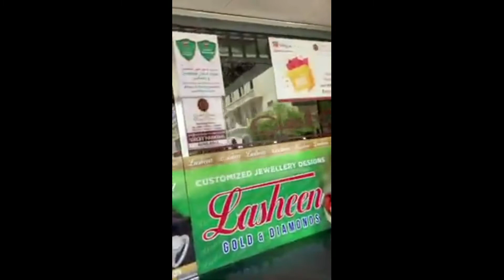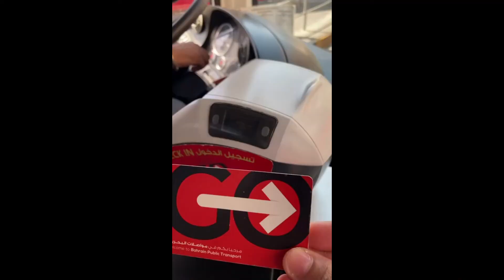Visiting Central Manama , Bahrain during pandemic , June 2021